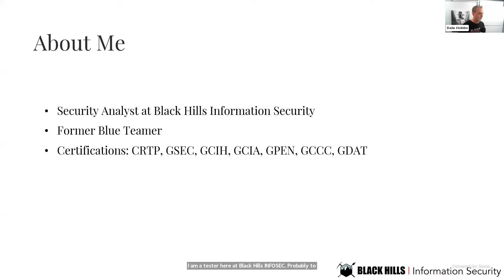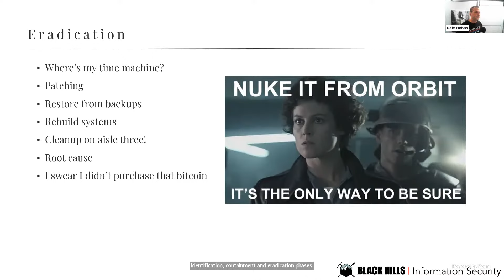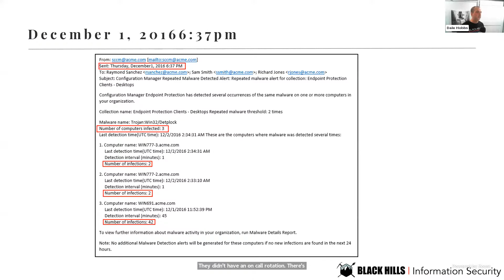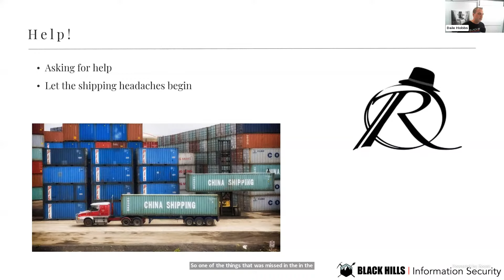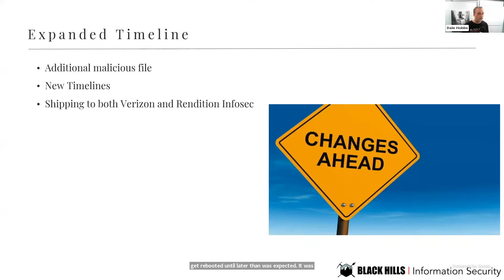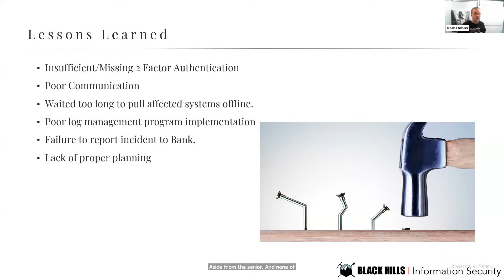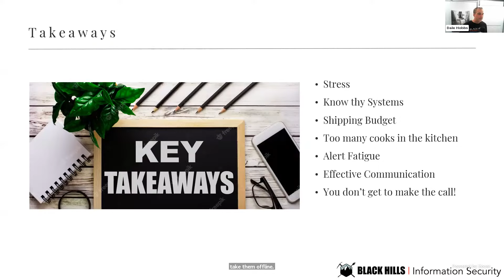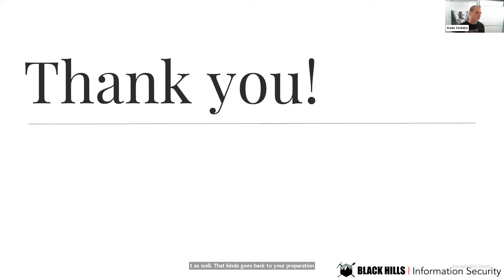Unveiling the Breach: A Security Analyst's Journey w/ Dale Hobbs | 1-Hour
00:00 - Intro
02:02 - Incident Response Process
13:27 - About the Org
16:09 - The Breach
22:04 - Initial Compromise & Response
29:53 - Elusive Forensicators & Remediation
44:25 - Lessons Learned
48:55 - Financial Impact & Key Takeaways
53:32 - QnA

This is an informative and educational webcast that offers viewers an immersive journey of a security analyst during a real-world data breach. This webcast takes a unique approach by allowing viewers to witness the challenges, decisions, and actions taken by a security analyst throughout a data breach and during the ensuing forensic investigation.

As the webcast begins, participants are introduced to a fictional organization, Acme Corporation, which has fallen victim to a data breach. The breach has exposed sensitive customer information and triggered a race against time to mitigate the impact and safeguard the company's assets. Viewers join the perspective of Raymond the security analyst, as he navigates the chaotic environment and spearheads the organization's response efforts.

Throughout the webcast, viewers witness Raymonds day unfold, beginning with the discovery of the breach. They experience his immediate actions, including incident assessment, containment, and communication with relevant stakeholders. As the webcast progresses, viewers observe the collaboration with teams, such as technical support, legal, and third party investigators, to formulate an effective response plan. They gain an understanding of the coordination required to handle a breach, from deploying forensic investigations to patching vulnerabilities and implementing enhanced security measures.

By the end of the webcast, participants will have gained insight into the challenges faced by security analysts during a data breach by witnessing the intricacies involved in incident response, and gaining insights into some of the measures organizations can take to prevent and mitigate breaches.